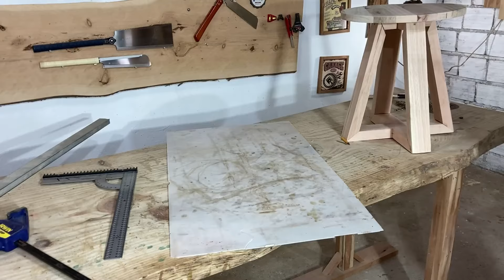Do Lixo Para o Luxo. Feito com Sobras de Madeira